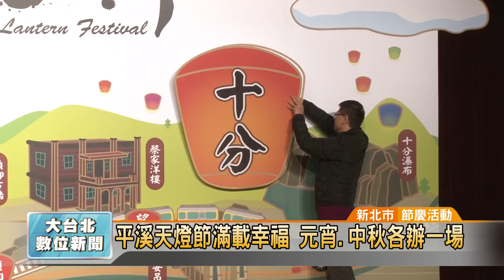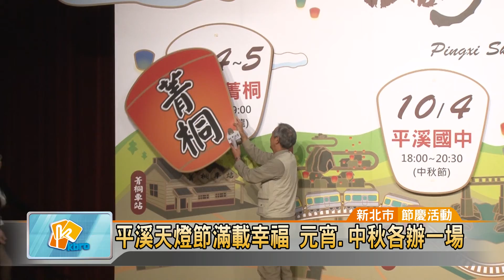20170110 平溪天燈節滿載幸福 元宵.中秋各辦一場 (凱擘大台北數位新聞)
平溪天燈節滿載幸福 元宵.中秋各辦一場

新北市平溪天燈節已堂堂邁入19個年頭，已成為國際上備受推崇的觀光活動，為了讓平溪地區維持一整年度的觀光熱潮，新北市觀光旅遊局今年特別規劃兩場天燈活動，除了2月11號元宵節外，也將於10月4號中秋節舉辦。

百盞滿載祝福的天燈一起飛揚，這是每年平溪天燈節，最令人感動的時刻。新北市平溪天燈節已堂堂邁入19個年頭，每年都吸引無數國內外遊客造訪，今年活動將在2月11號元宵節當天登場，副市長葉惠青邀請大家一起來平溪玩。

為了讓平溪地區維持一整年的觀光熱潮，新北市觀光旅遊局今年特別規劃兩場的天燈活動，除了2月11號元宵節外，也將於10月4號中秋節舉辦。

平溪地區之所以受到歡迎，不只是天燈而已，更要歸功於極具特色的山城美景和歷史人文。為了讓遊客能玩得盡興，平溪商圈也推出一系列特色活動，希望每位旅客都能留下幸福快樂的回憶！

羅綸宏 採訪報導 (新北市/節慶活動)